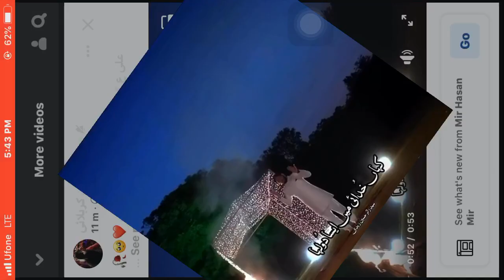Ali Ke Sath Hai Zehra Ki Shadi | Mir Hasan Mir New Manqabat 2023 | Shadi Manqabat Status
Declaimer|| We Don't give any permission to upload our content on other websites without our permission.If anyone upload our content without our permission than our any team member strike it.So be care full.